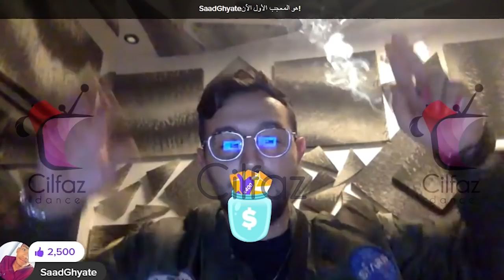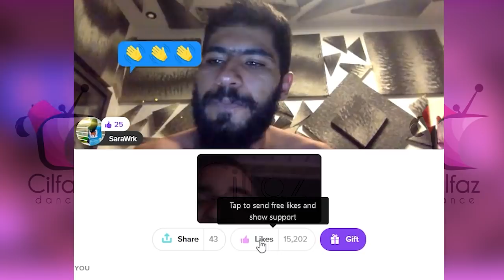ElGrandeToto Live Kaml Dyal YouNow - BUDAPEST - MGHAYAR - DRILL (Extraits) ALBUM CAMELEON 🔥🔥🔥🔥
◉ SOME TAGS FOR THIS VIDEO (just ignnore them lol)

ElGrandeToto - 7elmet Ado 4 (Prod. by Nouvo )
(Moroccan Rap) ElGrandeToto - 7elmet Ado 4 (Prod. by Nouvo) REACTION !
ElGrandeToto - 7elmet Ado 4 (Prod. by Nouvo ) (Reaction)
ElGrandeToto - # VendrediStyle EP2 | Dir. by @hichemsabri | # HLL
ElGrandeToto x Bezza - Kennedy [Clip officiel]
Manal - SLAY x ElGrandeToto (Official Music Video)
ElGrandeToto - 7elmet Ado 4 ( INSTRUMENTAL ) | Part 1 et 2
skyrock,planète rap,elgrandetoto,mikasa,soso maness

ElGrandeToto - Mama Mia (feat. Balti) - ALBUM CAMELEON  🔥🔥🔥🔥
ElGrandeToto - Fake (feat. Xcep) ALBUM CAMELEON  🔥🔥🔥🔥
ElGrandeToto ft Komy - ASIF - ALBUM CAMELEON  🔥🔥🔥🔥
ElGrandeToto - BIGGY BOSS - ALBUM CAMELEON  🔥🔥🔥🔥
ElGrandeToto - DEMODAY (feat. A.L.A) - ALBUM CAMELEON  🔥🔥🔥🔥

Reportage unique et focus sur le rappeur marocain ELGRANDETOTO. Sa musique, son passé, son prochain album, ses concerts, ses douleurs et sa détermination, c'est dans notre immersion inédite.